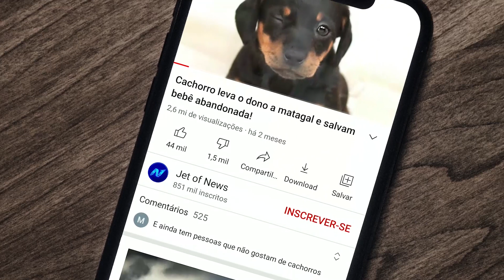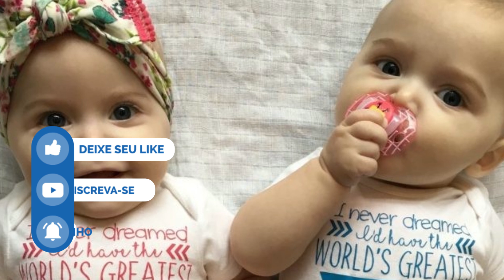Mãe tem grande SURPRESA durante seu TRABALHO PARTO!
Quando Nicole Ziesemer descobriu que estava grávida, estava excitada porque seu pequeno mundo estava prestes a mudar. Embora seu marido, Matthew Ziesemer, tivesse uma camisa dizendo “O Maior Pai do Mundo”, o casal não tinha ideia de que aquele parto lhes traria uma enorme surpresa.